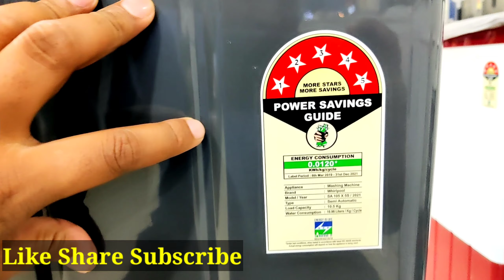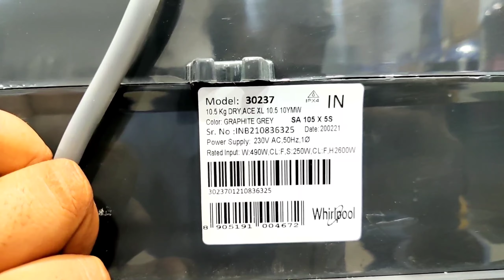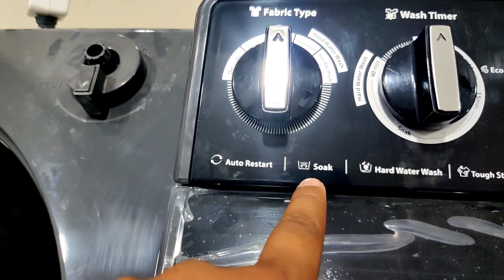Whirlpool Semi automatic 10.5 kg || washing machine with heater & non heater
Hello friends kesai ho saare I hope saare acche honge is video mai maine Whirlpool Semi automatic 10.5 kg washing machine ke baareai baat ki hai jisme ki Whirlpool apko 10 year wash moter warnnty dera hai iska model hai

ACE XL 10.5 KG

with heater

Product Link for buy